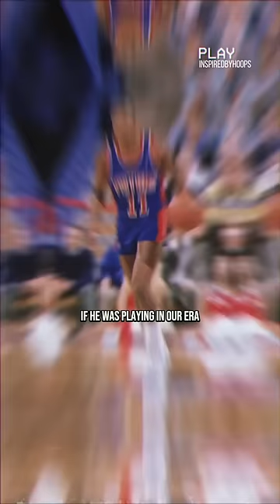Could Steph Curry Be As Effective in the 80’s 🤯